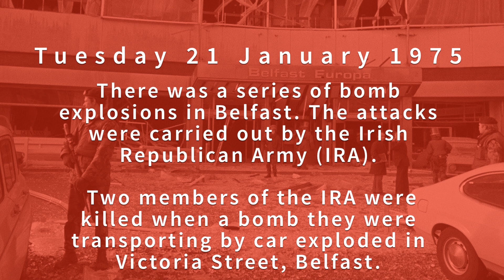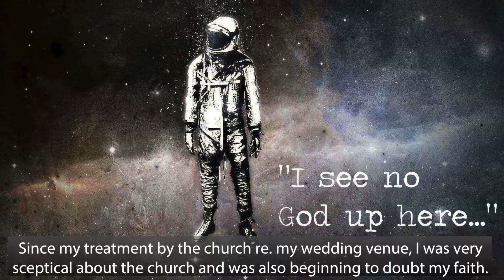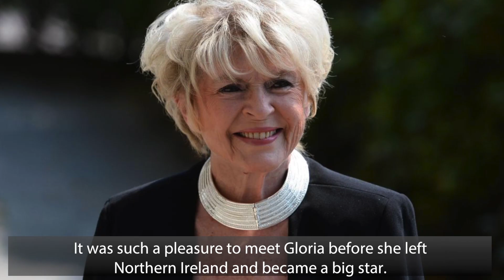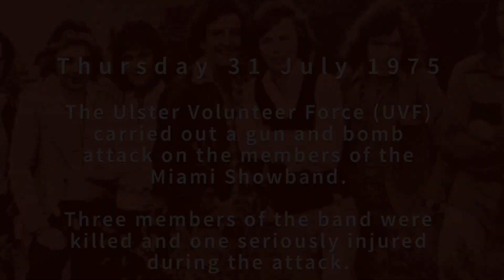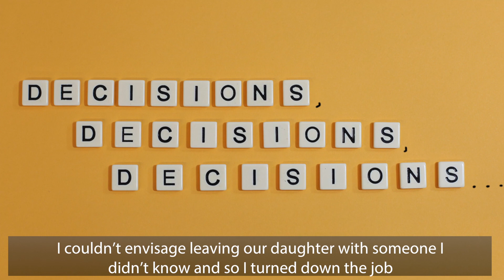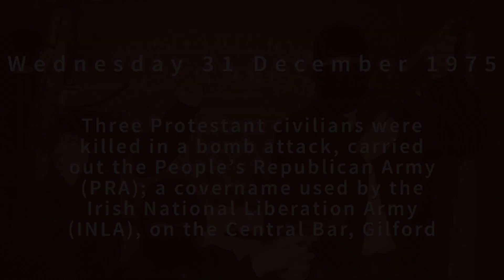Memories Episode 23: 1975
Part of a series of videos with audio and subtitles of my blog about growing up in Northern Ireland from the 1950s to the present day.

Read the background to the making of the 'Memories' series on Slugger O'Toole